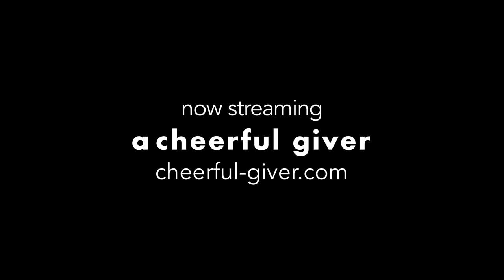A Cheerful Giver Trailer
Watch A Cheerful Giver, the first documentary film released by The Master's Seminary, This film tells the remarkable, providential story of how God used a humble, unassuming family from Mango, Florida to help spread expository preaching and strengthen pastoral training across the globe.